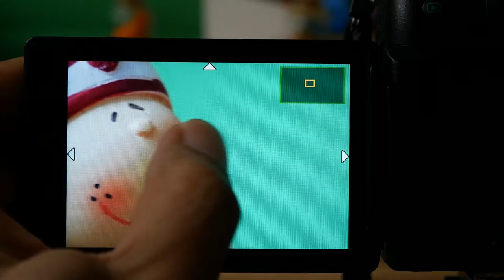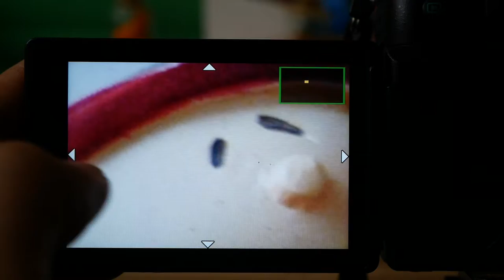GH5s 20x MFpeak